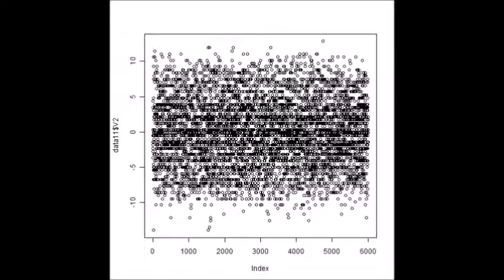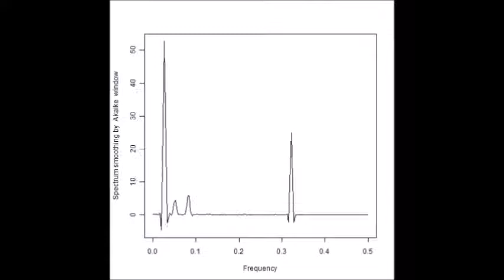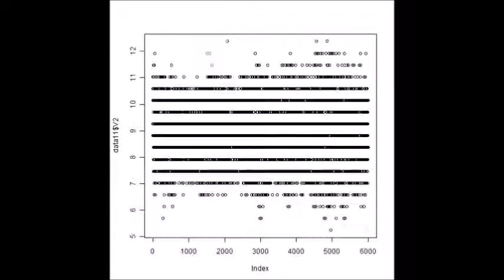超音波技術（多変量自己回帰モデルによるフィードバック解析） ultrasonic-labo